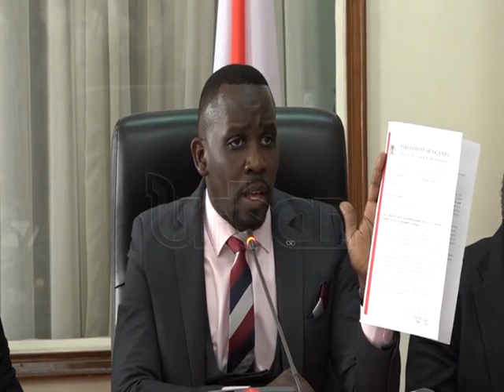LOP petitions IGG, DPP & Auditor General to probe